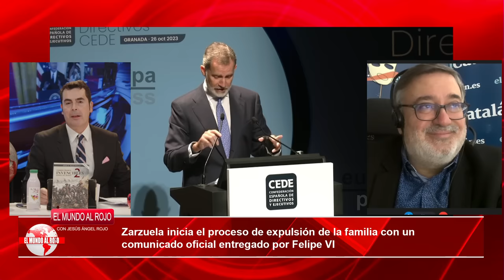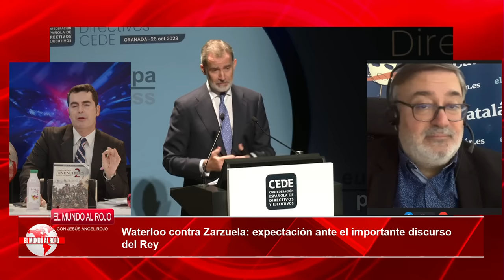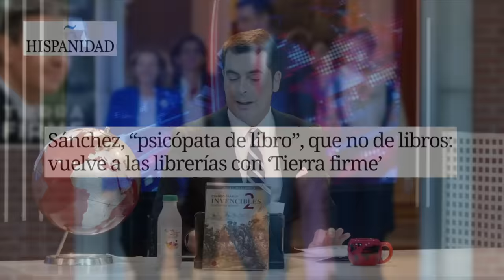Letizia inicia proceso de expulsión de la familia con un comunicado oficial entregado por Felipe VI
Bajo el consentimiento del monarca Felipe VI, la consorte Letizia ha llevado a cabo una purificación dentro de la monarquía. La máxima prioridad de la reina es asegurar el futuro reinado de su primogénita, la princesa Leonor. Y desde el inicio comprendió que para lograrlo, debía alejar a todas aquellas personas que afectaran negativamente la imagen de la familia real.

Fulminó a los primeros que fueron la infanta Cristina y Iñaki Urdangarin. Cuando el caso Nóos estalló y la infanta expresó su apoyo total a Iñaki, ambos fueron expulsados de la familia. Dejaron de aparecer en las fotos y de participar en los encuentros de los borbones.

Juan Carlos I fue el próximo en la lista de perjudicados. Letizia, por su comportamiento promiscuo, ya lo había señalado como objetivo. De hecho, amenazó a Felipe con abandonarlo si encontraba alguna infidelidad. No toleraría eso como la reina emérita Sofía. Además, sus asuntos de corrupción sirvieron de razón para que Letizia lo alejara de la casa real. Sus intenciones se manifestaron en la abdicación de Juan Carlos I y su posterior "exilio" a Abu Dabi.

Con el consentimiento del rey Felipe VI, la consorte Letizia ha realizado una purificación en la monarquía. El principal objetivo de la reina radica en salvaguardar la futura ascendencia de su primogénita, la princesa Leonor. Y comprendió desde el inicio que esto implicaba apartar a cualquier individuo que tuviera una influencia negativa en la reputación de la familia real.

Los primeros en ser fulminados fueron Iñaki Urdangarin y la infanta Cristina. Cuando el caso Nóos explotó y la infanta ofreció su respaldo total a Iñaki, ambos fueron excluidos de la familia. Dejaron de ser retratados y de asistir a los eventos de los borbones.

Juan Carlos I se convirtió en la siguiente víctima en la lista. Letizia ya le había marcado como objetivo debido a su comportamiento promiscuo. De hecho, amenazó a Felipe con dejarlo si descubría alguna infidelidad. Sofía, la reina emérita, no toleraría algo así. Además, los asuntos de corrupción de Juan Carlos I fueron utilizados por Letizia para separarlo de la casa real. Sus intenciones resultaron en la abdicación de Juan Carlos I y en su "exilio" en Abu Dabi.

La infanta Elena, aunque no es considerada persona non grata como Cristina y Urdangarin, también resultó afectada. Ha sido apartada de la familia debido a su constante apoyo a su padre, Juan Carlos. Incluso Froilán, siempre involucrado en escándalos y peleas con armas blancas, tampoco se salvó. A principios de año, Felipe y Letizia recomendaron enviarlo a Abu Dabi, donde probablemente continuó con sus travesuras, pero al menos no tuvo repercusión en la prensa.